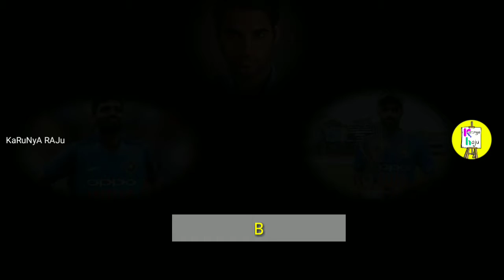India’s squad for odi series against Australia l India announce 16-member squads for Australia